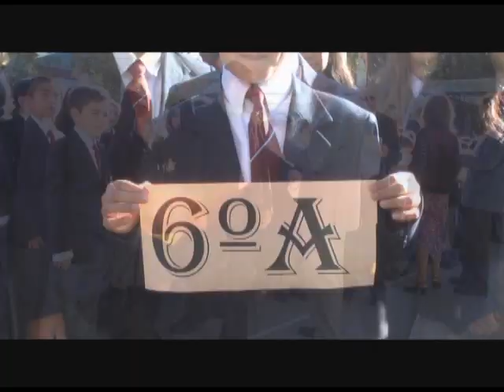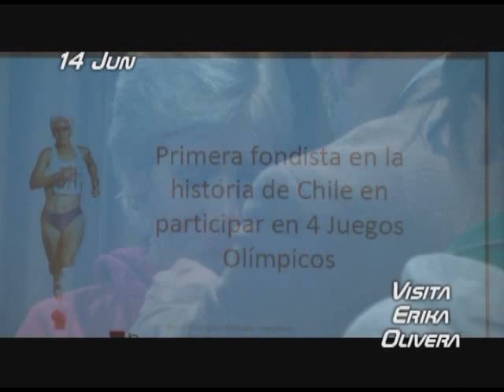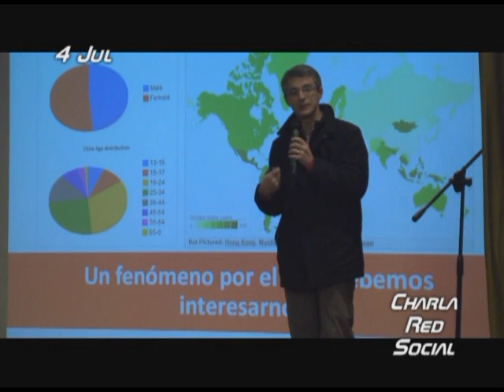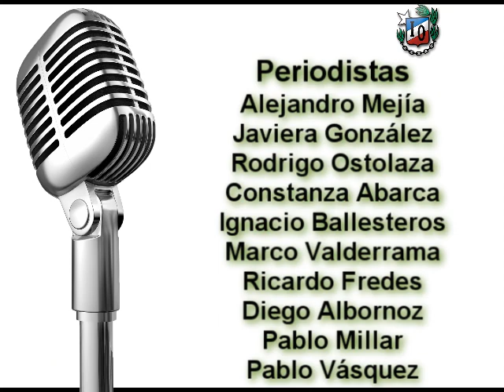Programa de TV "Visión Marista 2012" Instituto O´Higgins de Rancagua.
Programa institucional realizado por los talleres de periodismo y audiovisual del colegio, en su sexto año y pioneros entre los colegios maristas del país.Muestra todas las actividades de la comunidad escolar marista de Rancagua